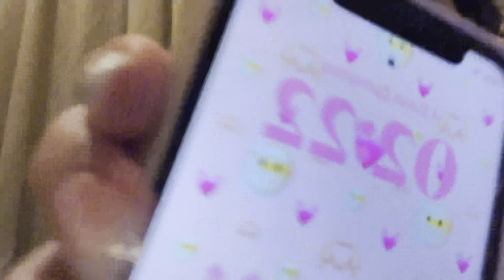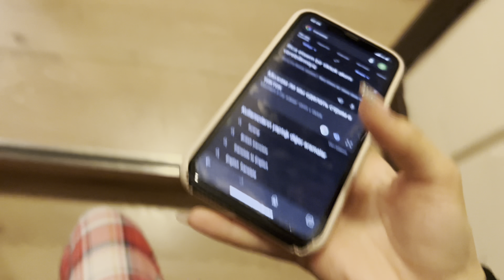AKŞAM RUTİNİM || Kış Tatili Vlog. Gece 3'TE Otelde Gezmek !! Tuana Zeybek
v=vm7b1aKQo7Y&list=PLX3tjpiw1_w5QKCOhnScntJthuuvahXwZ